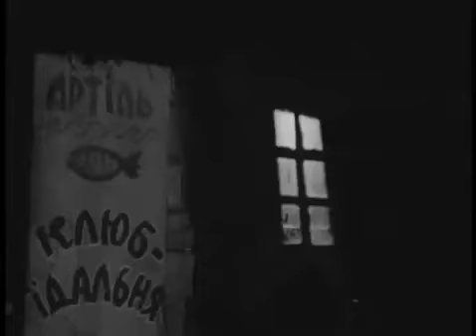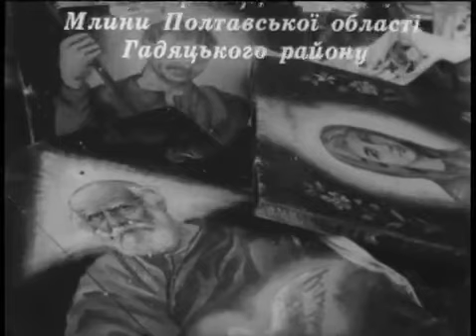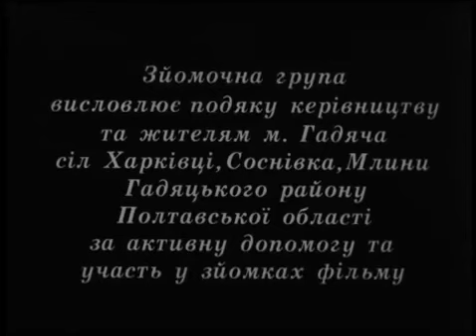Загибель богів 1988 Екранізація повісті О. Довженка